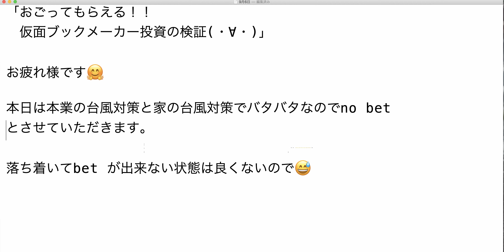【検証】第1058回目：本日は本業の台風対策と家の台風対策